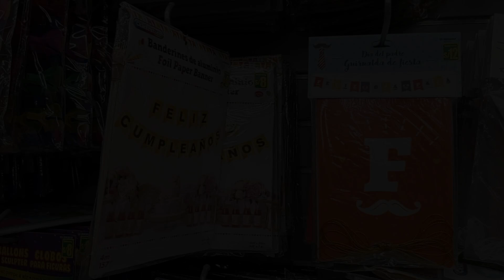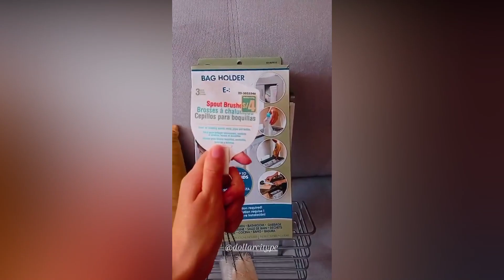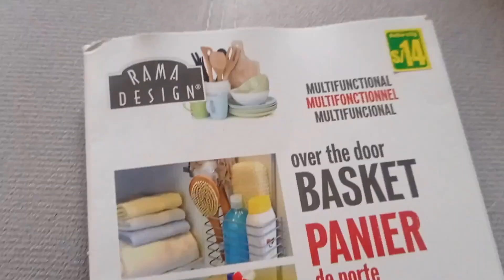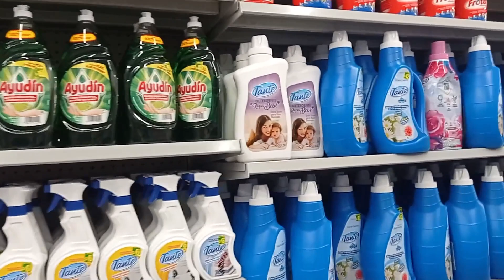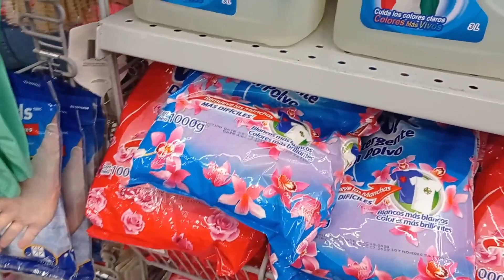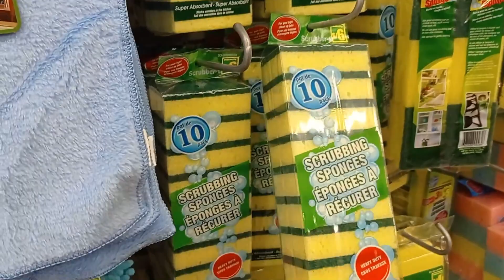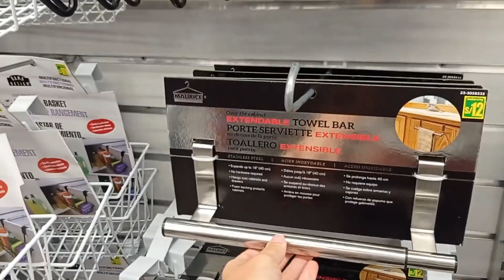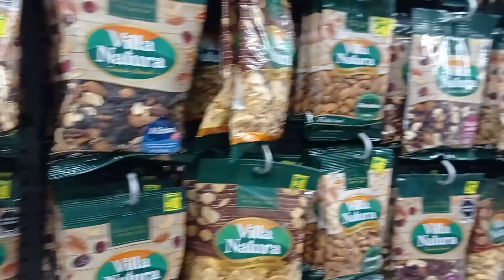DOLLAR CITY MIRAFLORES | TOUR + lo que compré!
Besos
♡ Vivi